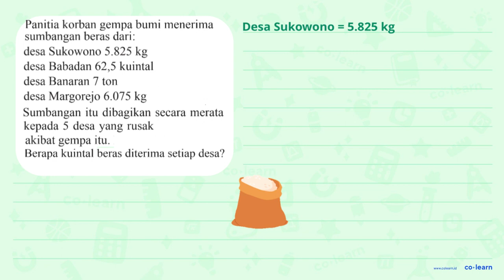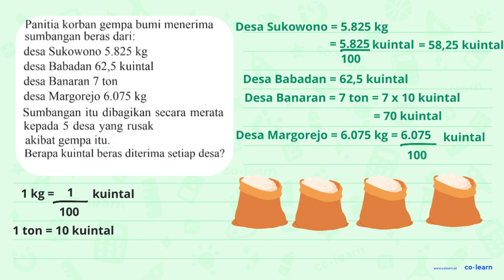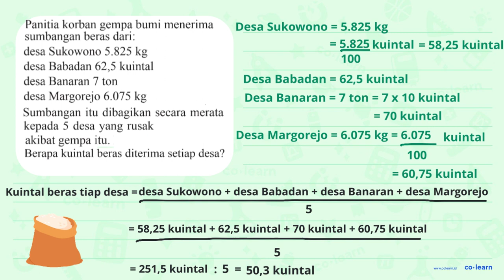Panitia korban gempa bumi menerima sumbangan beras dari: desa Sukowono 5.825 kg desa Babadan 62,5...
Panitia korban gempa bumi menerima sumbangan beras dari: desa Sukowono 5.825 kg desa Babadan 62,5 kuintal desa Banaran 7 ton desa Margorejo 6.075 kg Sumbangan itu dibagikan secara merata kepada 5 desa yang rusak akibat gempa itu. Berapa kuintal beras diterima setiap desa?

Topik atau Materi: Satuan Berat - Satuan Baku - Aritmatika - Matematika Kelas 3 SD - KTSP

Sumber Soal: Matematika Kelas 4, KTSP, AK, 2008 , Depdiknas

00:00 : Bedah Soal
01:00 : Konsep, rumus dan pengertian Satuan Berat
01:18 : Langkah penyelesaian soal
01:12 : Jawaban akhir
01:42 : Penutup